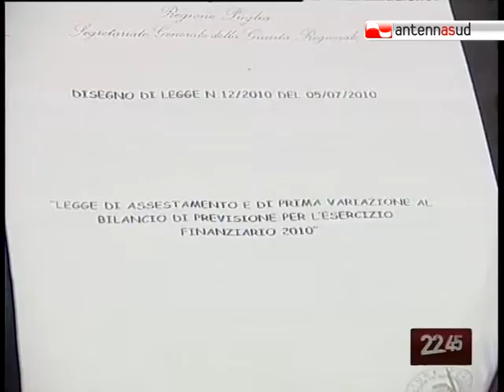TG 27.07.10 Regione, domani in aula la norma salva precari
Domani probabile soluzione per i quasi 200 lavoratori della Regione Puglia il cui posto è a rischio a causa del mancato rispetto del Patto di stabilità. Oggi, intanto, bagarre, sull'assestamento di bilancio.